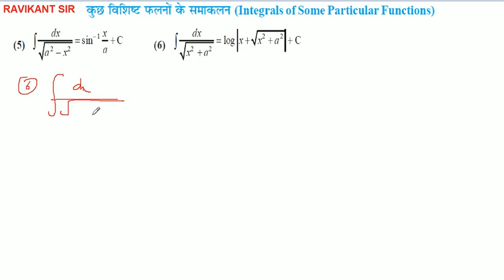समाकल | Integrals | समाकलन | Integration | Class 12th Maths | Dr. Harshwroop Sharma | Part 20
समाकल | Integrals | समाकलन | Integration | Class 12th Maths | Dr. Harshwroop Sharma | Chapter 7 | Part 20

इस विडियो में  कुछ विशिष्ट फलनों के समाकलन को बताया गया है |